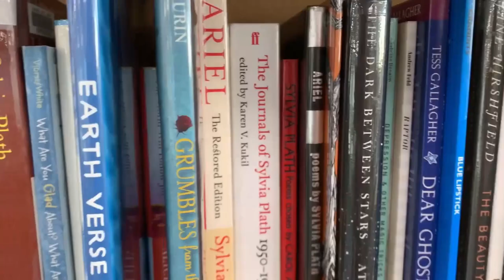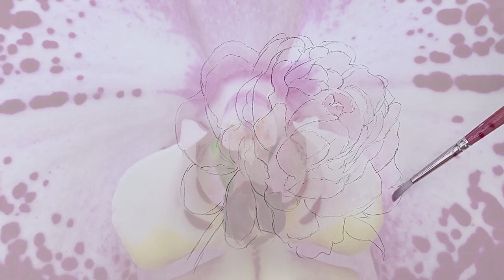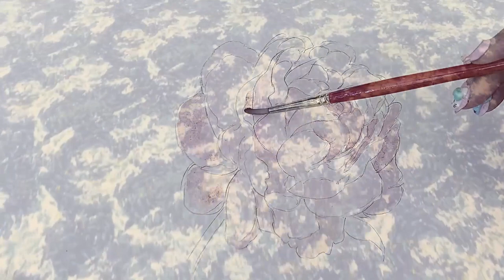Stories of Hope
To celebrate Harmony Day, Casula Powerhouse Arts Centre and Liverpool City Library have collaborated on a special program. Stories of Hope is a visual narrative that showcases the journeys that have been experienced by the adult participants of the Liverpool City Library's Conversation Café program.